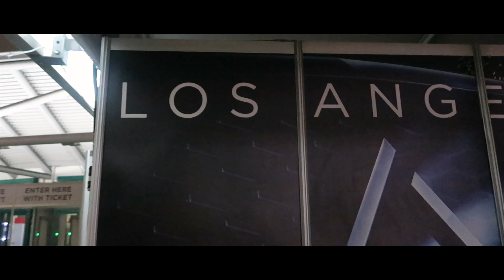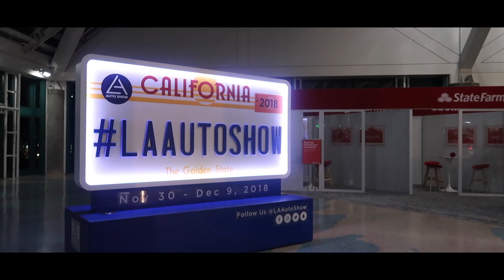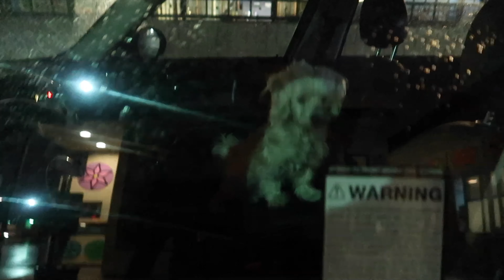We got kicked out of the LA Auto Show!!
This week we went to the Los Angeles Auto Show
We got a quick glimpse of whats coming in 2019 but our most favorite part is the lower part with custom cars...of course
Also puppy was found and recovered by the owners about a day later, he stayed at our place for the afternoon before it started raining on the little guy.

Courtesy Lifestyle was brought up by friends and cars and continues to grow with more and more people that come our path with the same passion. Our goal is to create content for car enthusiast of all sorts, from the most savvy to the regular dude just wanting to watch random youtube videos. Our logo is also derived of car parts, the anchor being the main focal point, is made up of a coilover with two wrenches on the bottom and one on top
car channel made by car dudes, for car dudes!